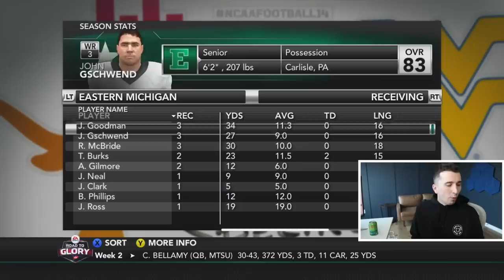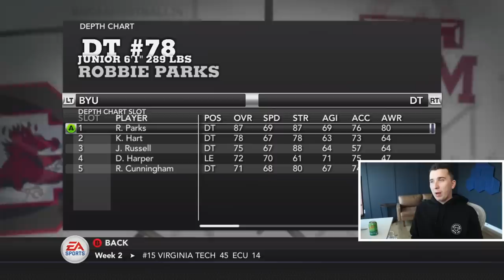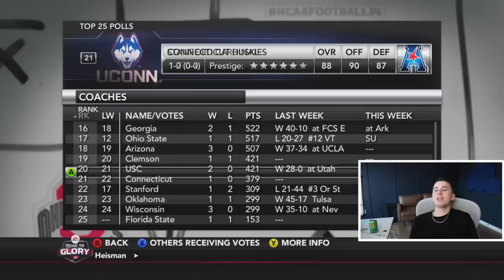Our Toughest Opponent Ever...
Today we are back with another NCAA 14 road to glory video featuring the EMU eagles and QB Brett Barrett !